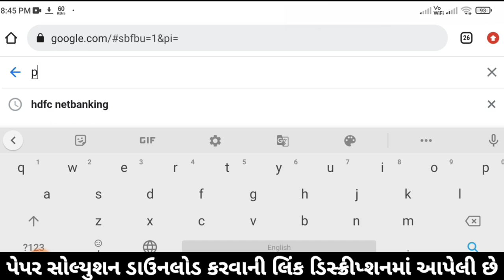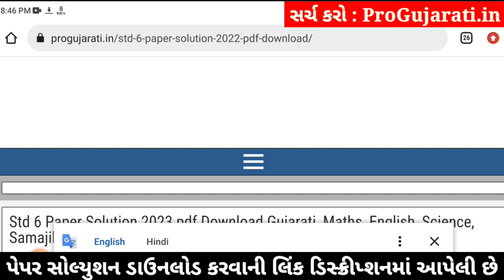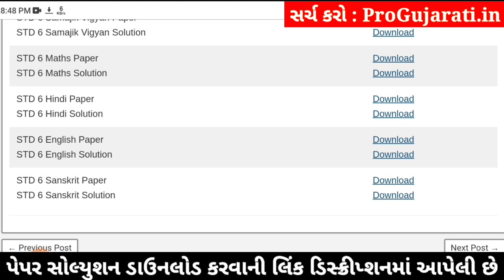std 6 sanskrit ekam kasoti 3/2/24, dhoran 6 sanskrit ekam kasoti, std 6 ekam kasoti sanskrit 2024